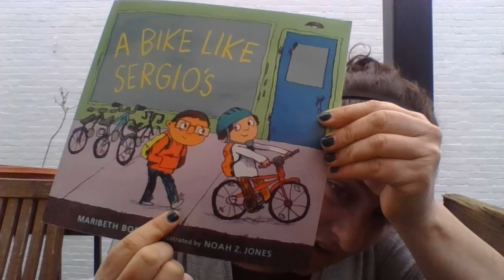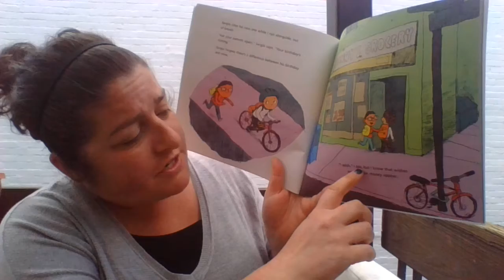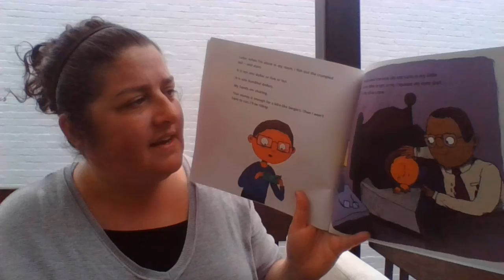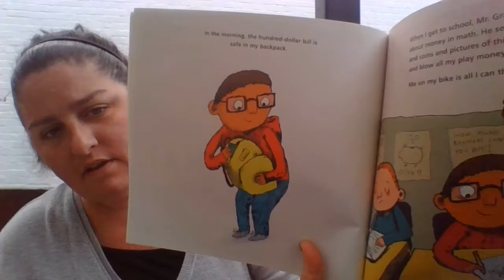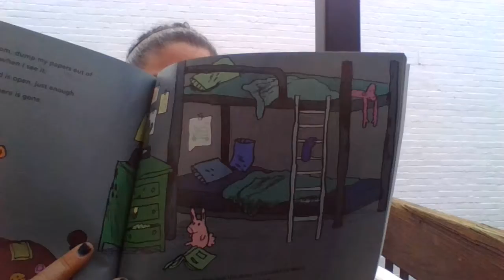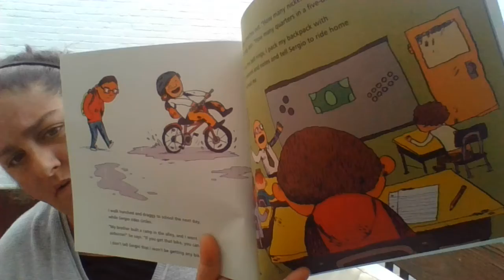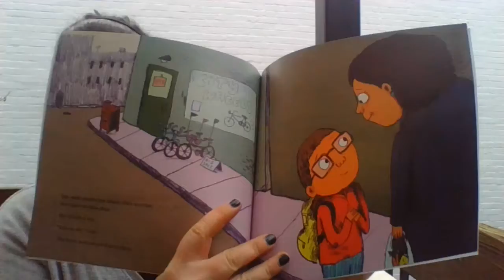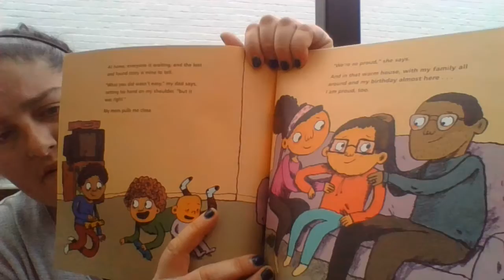A Bike Like Sergio's